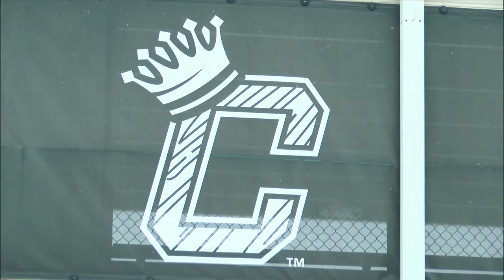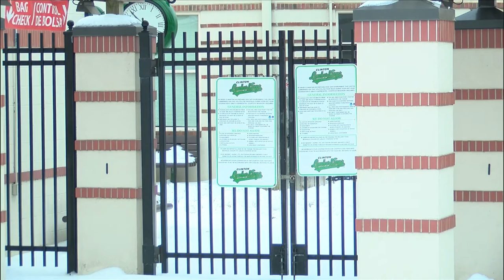New mayor committed to keeping Lumberkings